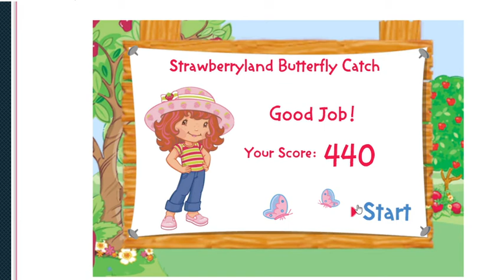Marla plays strawberryland butterfly catch